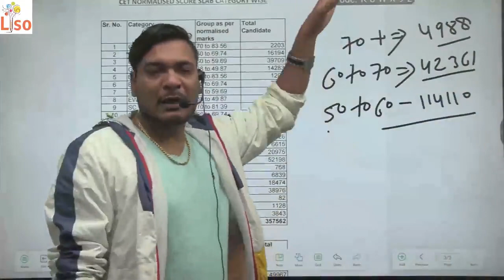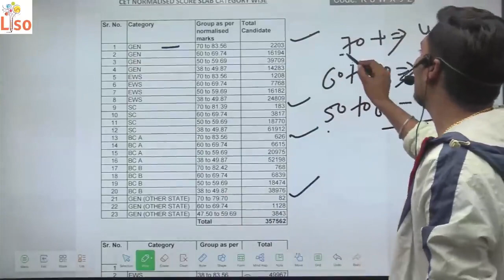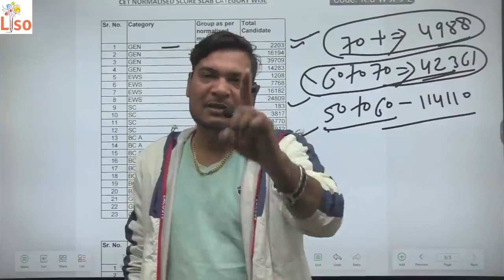hssc cet cut off